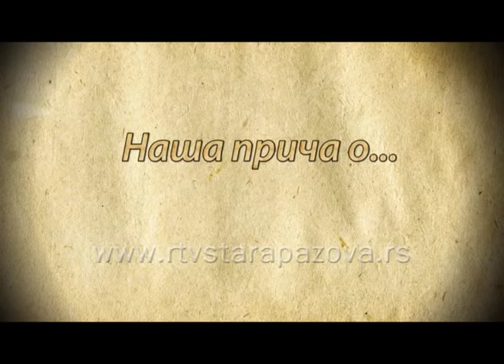Naša priča o... Darko Mitrović